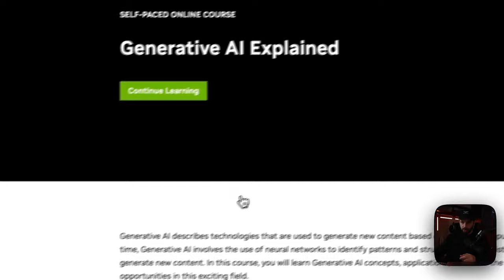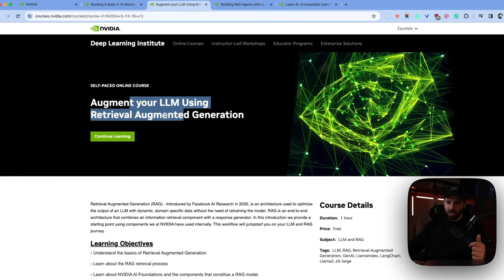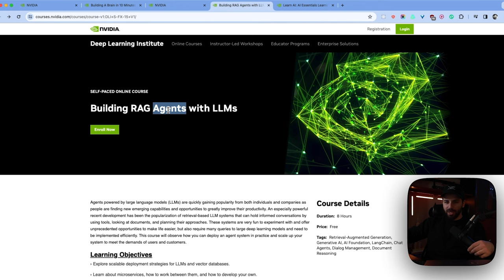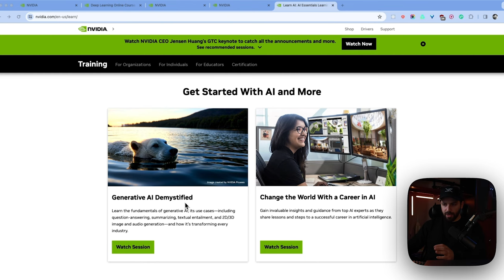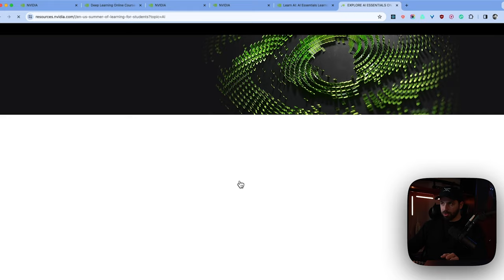Nvidia Just Launched 16 Free AI Courses for Beginners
0:00 Intro
0:06 Course 1
0:56 Course 2
1:13 Course 3
2:11 Course 4
3:38 Course 5
4:20 Start building AI apps